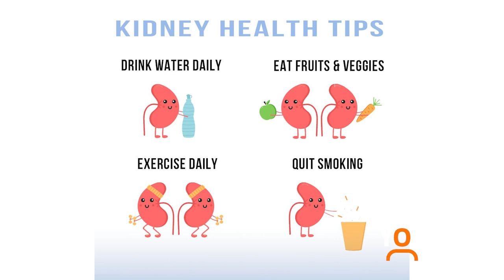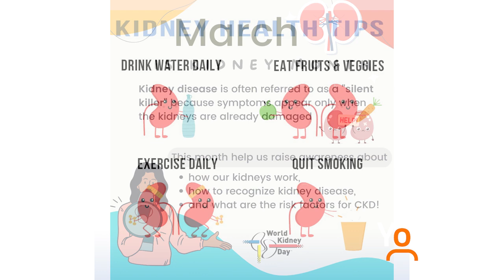March is Kidney Month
March is Kidney Month. Kathy speaks with Mary Pat Shaw to find out more.